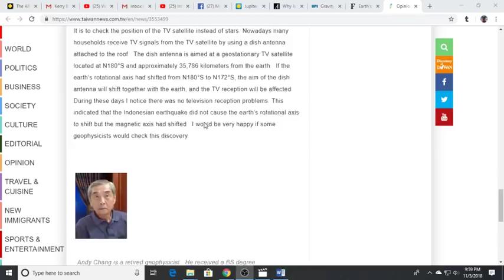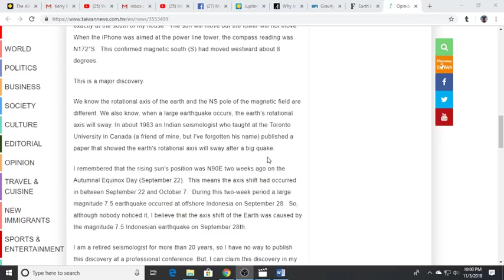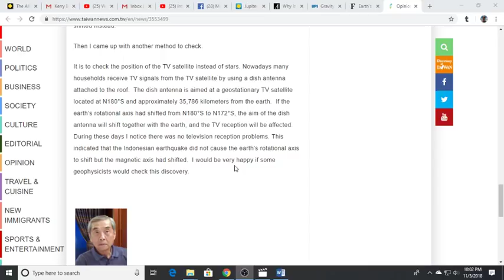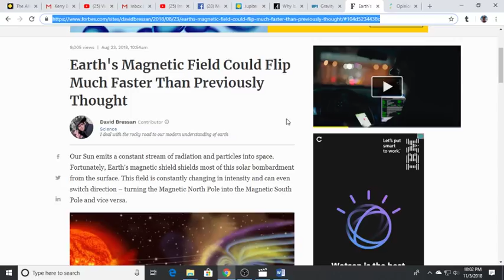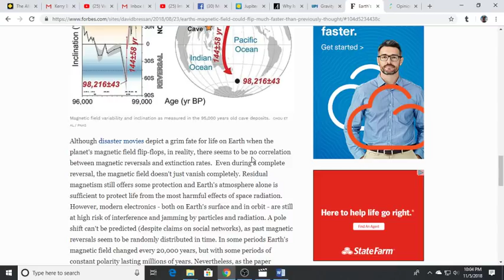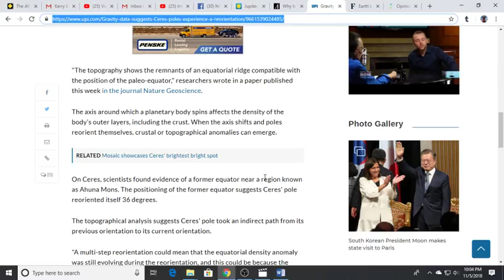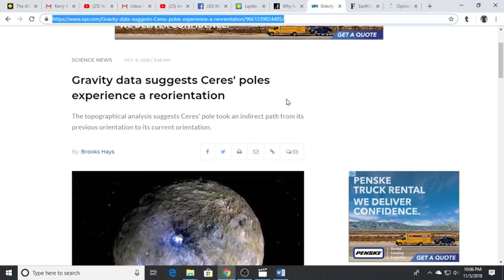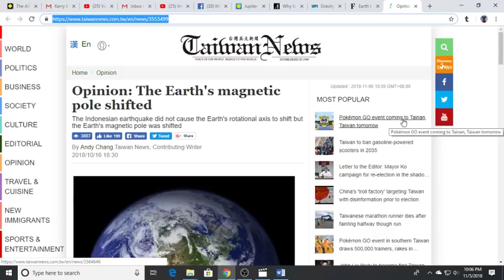*Geophysicist That Worked For D_A_R_P_A & Navy Believes The Earths Magnetic Pole Has Shifted*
Check Out Some Great Deals On ESSENTIAL SUPPLIES At My